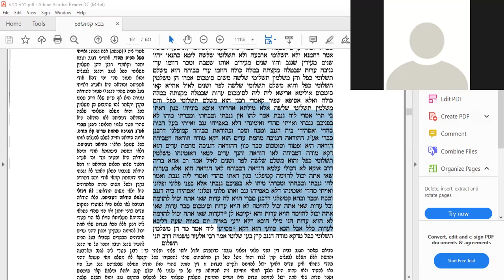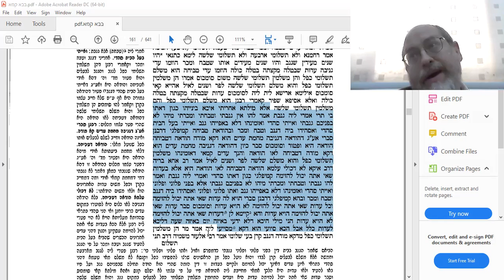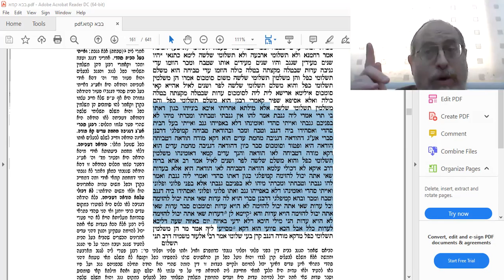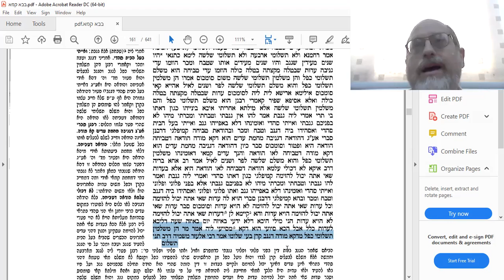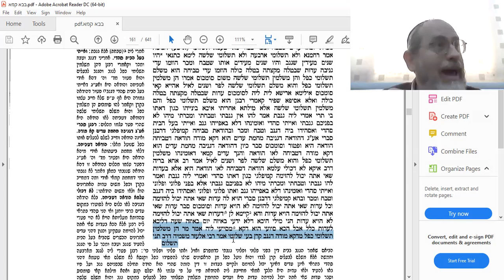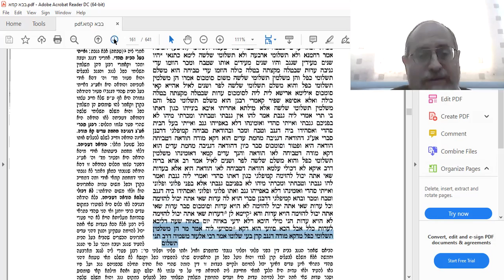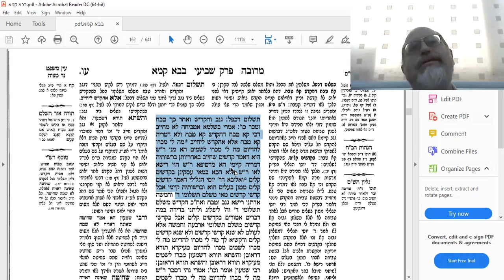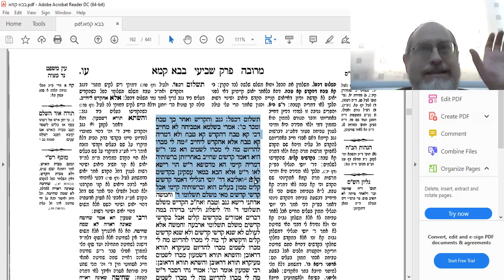Baba Kama 75b part 2 Amud Yomi Shiur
BSD
Bava Kama. Self incriminating admission followed by testimony in the Jewish Talmud.